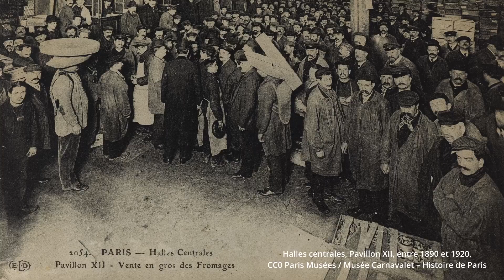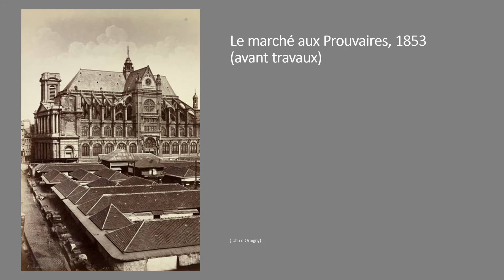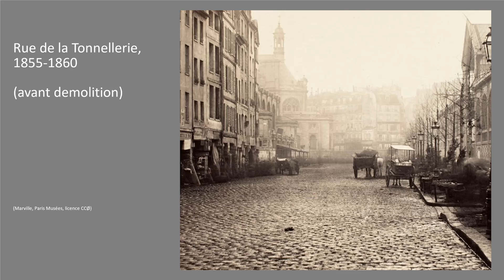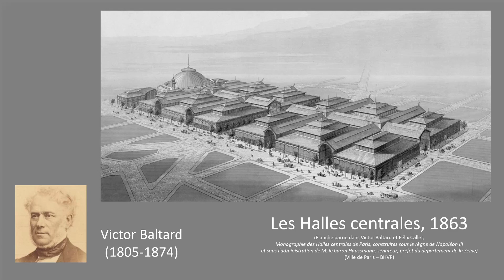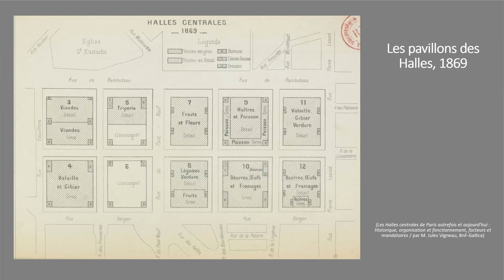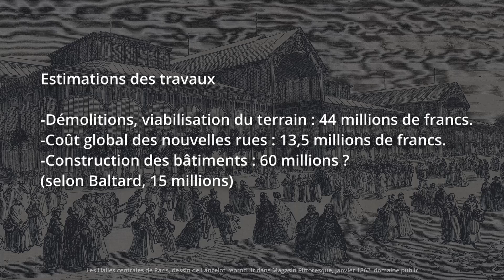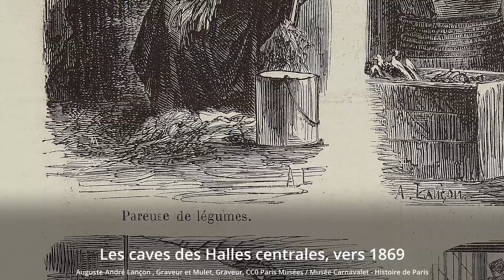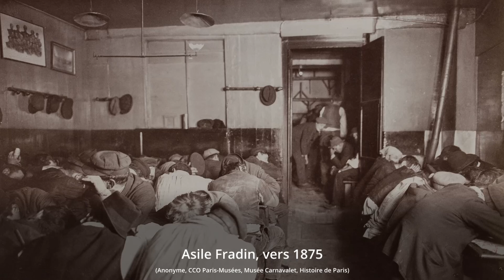Les Halles sous le Second Empire : le gargantuesque « ventre » de Paris, par Chantal Prévot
Les Halles, devenues un quartier mythique de Paris depuis sa destruction brutale en 1971, furent depuis le Moyen Âge un des centres névralgiques de la vie économique de la capitale et, de manière plus large, de la France. Principal marché alimentaire, véritable plaque tournante des produits de bouche (et de manière moins connue, de fleurs), elles prirent une ampleur jamais atteinte sous le Second Empire. Les pavillons Baltard, ces fameux « parapluies » chers à Napoléon III, ont transcrit en architecture la volonté politique du souverain et du préfet de la Seine de doter la nation d’un outil moderne et performant au service de la distribution entre producteurs, grossistes et détaillants.

Intervention de Chantal PRÉVOT, lors de la 5e session : « Le commerce intérieur », au colloque « Napoléon III et l’économie », organisé par la Banque de France, la Fondation Napoléon et Sorbonne Université, les 12 et 13 mai 2022, à l’Auditorium de la Cité de l’Économie (Citeco).

Responsable des bibliothèques à la Fondation Napoléon, Chantal PRÉVOT est auteure d’études variées sur la vie quotidienne et l’histoire de Paris, dont, avec Irène Delage, un "Atlas de Paris au temps de Napoléon" (Paris, François Besse, 2014).

Rassemblant plus de 25 intervenants, spécialistes de l’histoire du XIXe siècle, le colloque a pour objectif de montrer et d’expliquer le développement de l’économie sous le Second Empire, ses idées et ses principes, ses études, ses applications financières et techniques et ses impacts sur la société et les relations internationales. Infos sur le colloque :